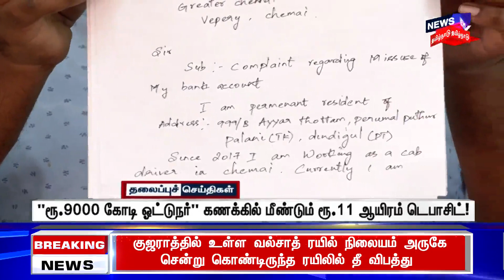மாலை 4 மணி தலைப்புச் செய்திகள் - 23 SEPTEMBER 2023 | Today Headlines | Tamil News